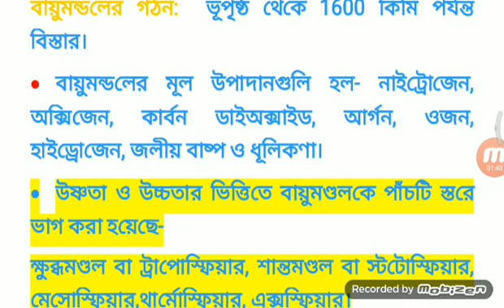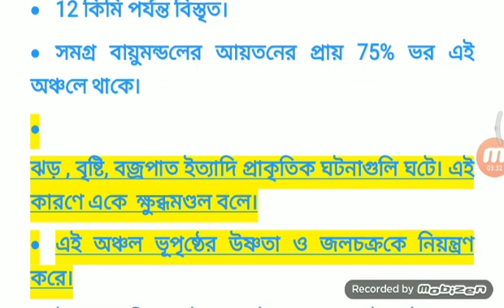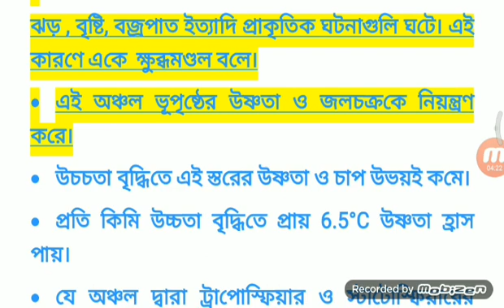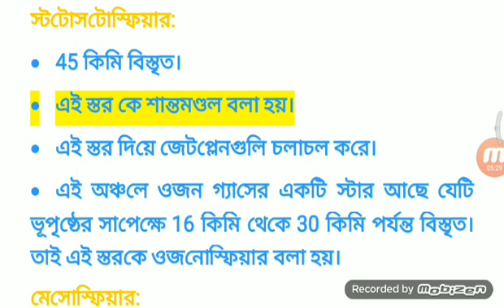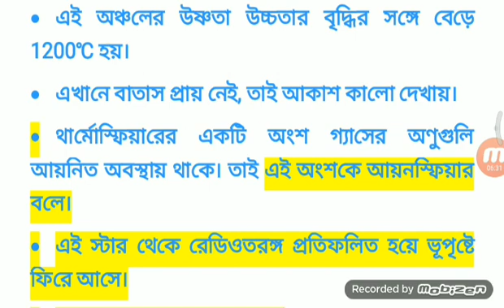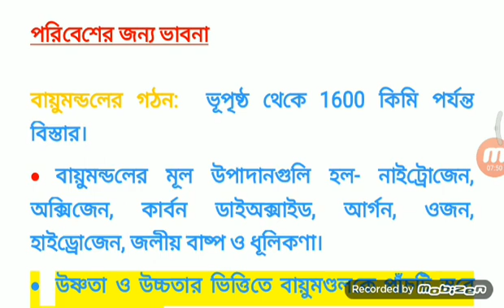Physical science for madhyamik| chapter 1| part1|shatada's approach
Physical science for WBBSE MADHYAMIK, chapter 1,part1, shatada's approach.